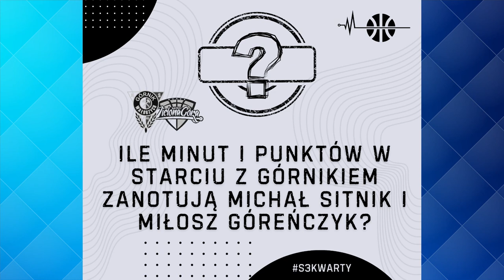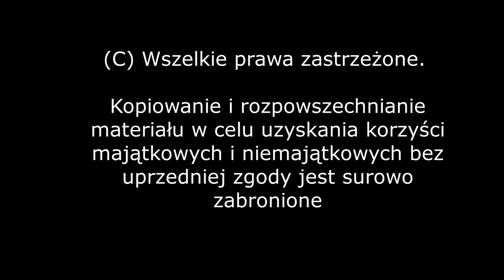Syndrom Trz3ciej Kwarty, odc. 7: Górniku, musisz (Borzemski, Hołda)